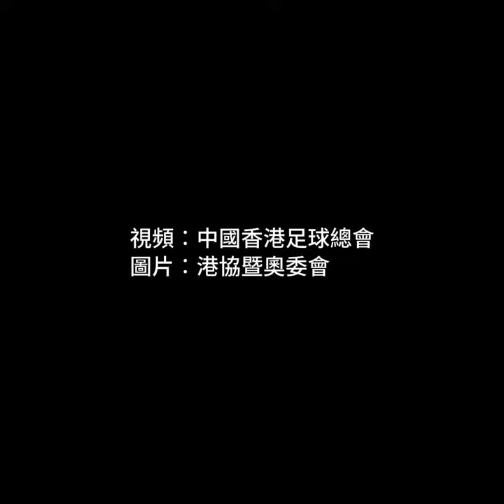港足勇闖亞運四強鬥日本 希望球迷繼續支持打氣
中國香港足球代表隊在亞運足球賽事勇闖四強，今晚6時將與日本隊競逐決賽資格。港足球員潘沛軒、李毅凱、余在言早前在戰勝伊朗隊後，於足總視頻上感謝香港球迷一直以來的關注和支持，並表示港足會繼續努力爭取佳績。

港足在16強賽事憑安永佳的入球1︰0力克巴勒斯坦晉級8強，並在8強憑潘沛軒的入球，以1︰0擊敗伊朗隊，歷史性晉級到男足最後四強。雖然今仗港足有簡嘉亨和入波功臣潘沛軒雙雙停賽無法上陣，但球隊締造歷來最佳成績，士氣旺盛，請大家繼續為港足加油打氣！！！